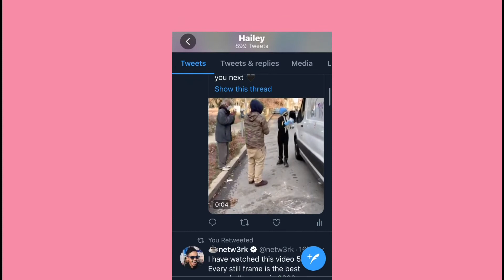My T-Shirt Collection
Open Me!💌
Howdy y'all! I feel a lot better after this weekend and ready to continue some constant uploads! Today's video is just me trying on all of my t shirts, hope you all enjoy!
Video requests? Comment them Below!⬇⬇
MY LINKS!! Stalk me on social media!
Read My Stories!
💚Wattpad:
💚Webtoon:

         -XOX💋, Hailey